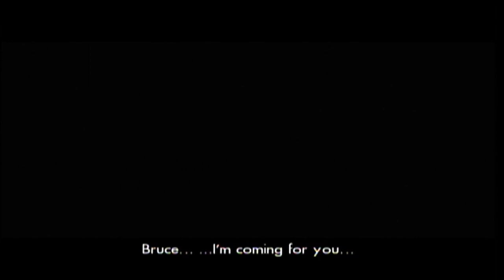Hulk: Ultimate Destruction Part 12 Mercy (Mercy Boss)